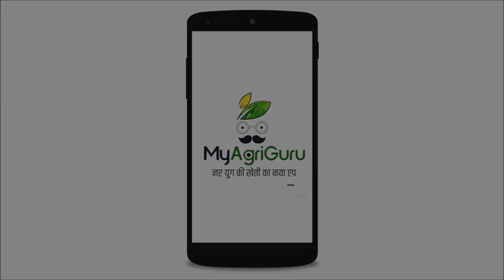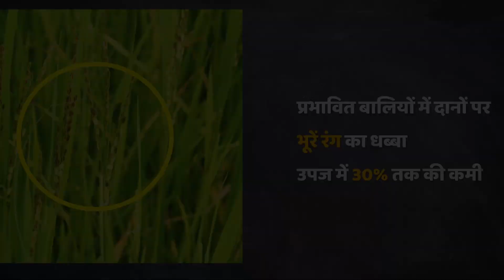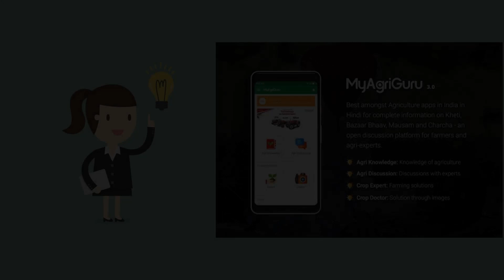धान की फसल में गंधीबग (Gundhi Bug)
धान की फसल में गंधीबग कीट का प्रकोप सितम्बर से नवंबर माह में अधिक होता है, इस कीट के आक्रमण से उपज में 30 प्रतिशत तक कमी हो जाती है ।ये कीट लम्बी टांगो वाले भूरे रंग एवं एक विशेष प्रकार की गंध छोड़ने वाले होते हैं । खेत में इसकी मौजूदगी से ही कुछ दुर्गन्ध आने लगती है। यह कीट अन्य घास एवं फसलों पर भी जीवन यापन करता है ।

कृषि संबंधी बहुमूल्य जानकारी पाने के लिए,आज ही निःशुल्क डाउनलोड करें

मायएग्रीगुरु खेती व कृषि उद्योग में भारत का सबसे विश्वसनीय ऐप है। मायएग्रीगुरु देश का ऐसा पहला मंच है जहाँ फ़सल, चर्चा, बाज़ार भाव व मौसम सम्बंधित सभी उपाय और जानकारी एक साथ, एक जगह उपलब्ध है। टेक्नोलॉजी के इस दौर में खेती सम्बंधित सभी उपाय अब आपके अपने हाथों में - मायएग्रीगुरु के साथ।